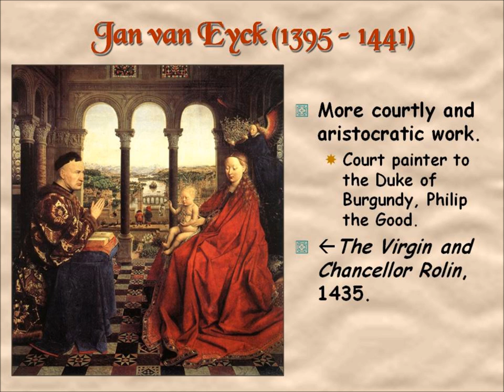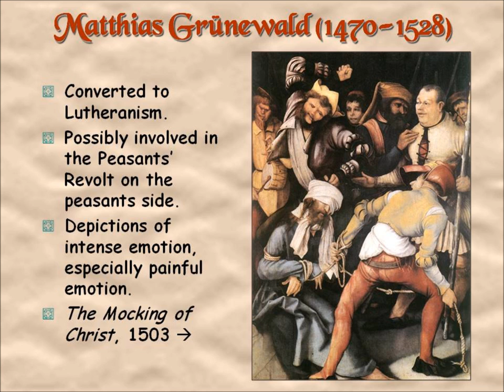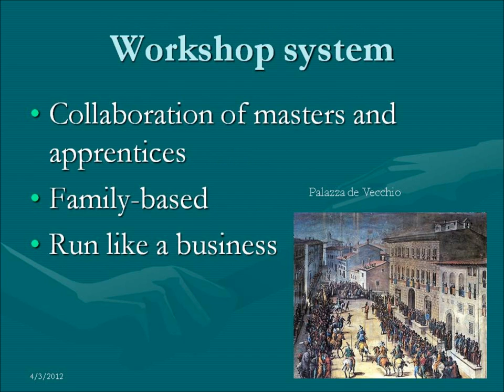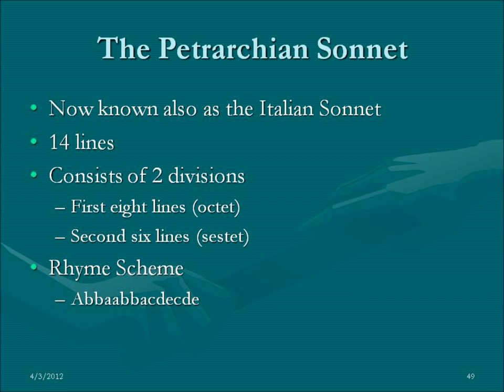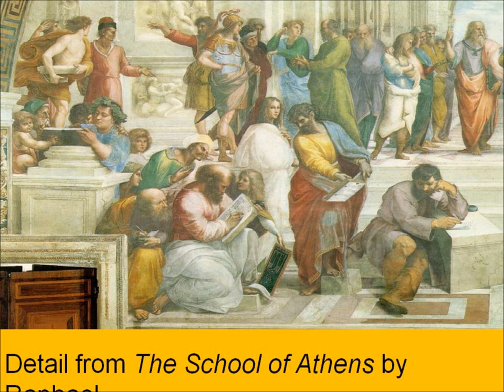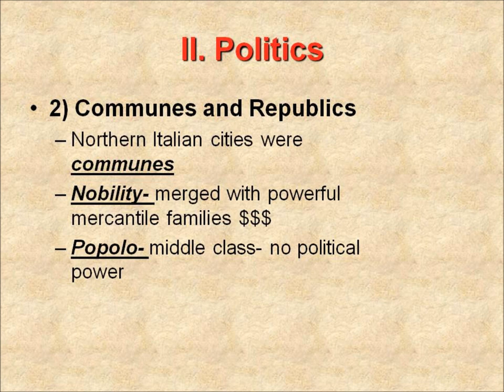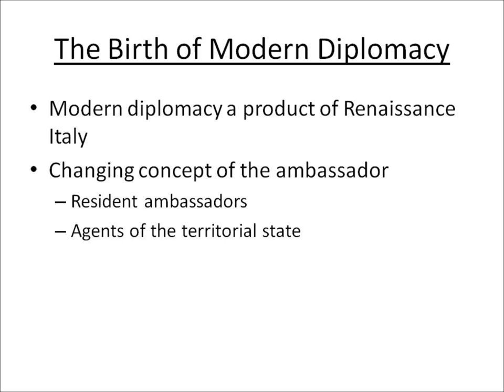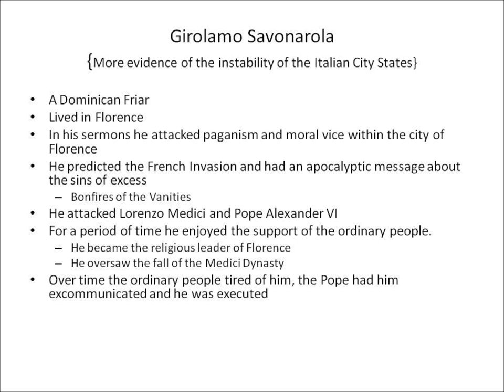Review for AP European Exam (1400s)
These are the notes to the first review on Tuesday, covering all of the 1400s including the Renaissance.